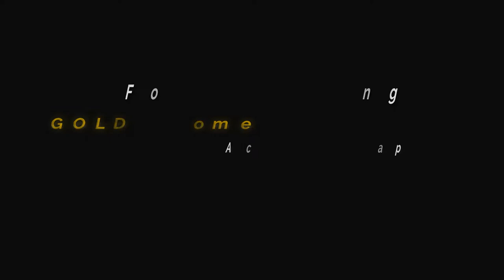Ford Mustang - Gold Chrome Accent Wrap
Racing Stripes / Accent Wrap  with  Knifeless Tape.

Gold Chrome & Mate Black combination.